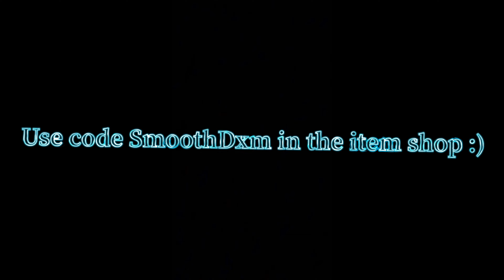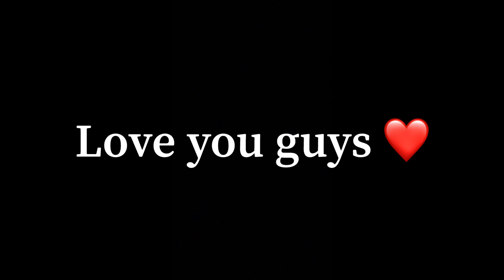A Top Smooth 60 FPS Console Player With the Most Unique Builds 😍+ The best non claw player 😈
smooth console player settings,
satisfying builds, smooth building,
smooth console building on 60FPS,
Top Smooth Console Player on 60FPS
best console player,
Pomps fortnite,
Pomps,Vngel, Neqzy, Razorx,
a smooth console player,
smooth console building fortnite,
smooth console settings,
smooth settings for fortnite,
smoothest console player,
smooth fortnite settings,
smooth settings fortnite,
console fortnite,
smooth console builder,
best smooth settings,
best smooth fortnite settings ps4,
best smooth fortnite,
best smooth console player,
best linear fortnite player,
console building fortnite,
best 60FPS console settings for aim and builds,
smooth controller settings,
secret console setting,
best 60FPS console player,
smooth building fortnite console,
best console fortnite player,
top console player,
top 60FPS console player,
best controller player fortnite,
best console settings for fortnite,
best controller settings for fortnite,
best controller binds,
best console settings,
best console fortnite player settings,
console to pc,
console aim assist fortnite,
console arena,
console best settings,
console builder,
smooth console talent,
all this on console,
all this on 60FPS,
best fortnite retakes,
controller sensitivity fortnite,
fortnite settings,
fastest editor
console